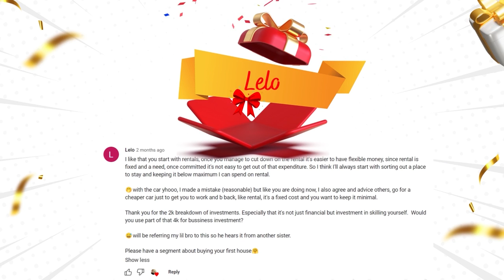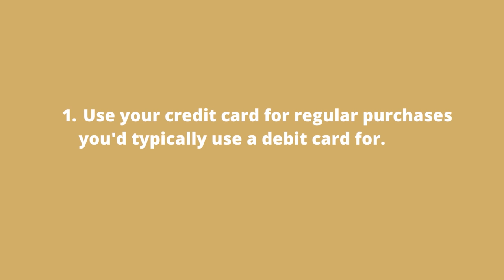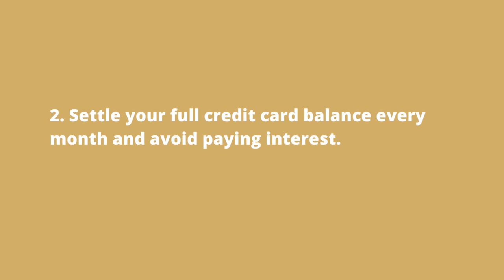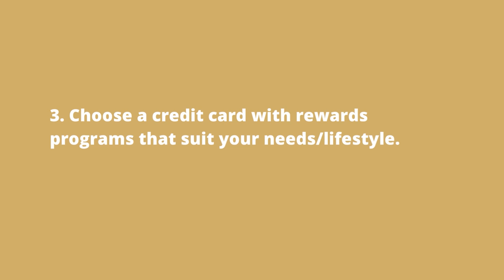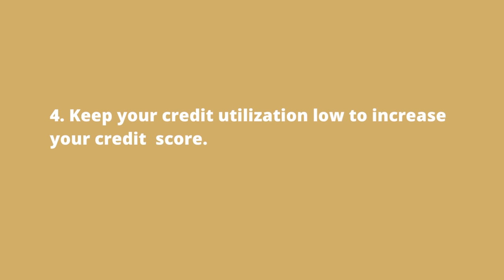5 Tips on How to Manage a Credit Card to your Benefit in South Africa | Pay Day Chats Eps.4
Hi Pals!

Your girl is back from the ashes with a banger! It has been a while since we discussed some personal finance management tips, and since the festive season is upon us, I thought this is the best time to continue the conversation. In this video, I will be giving 5 tips which I think are great to getting your credit card to work for you.